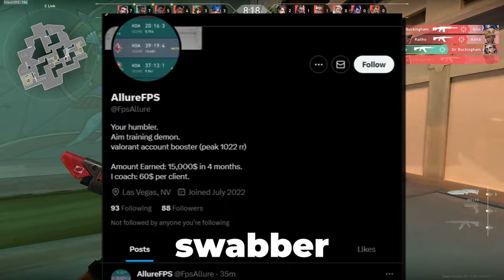A BOOSTED Valorant Player Calling People Boosted....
A BOOSTED Valorant Player Calling People Boosted. eRa rogue is a weird dude for sure. He actually seems kind of nice until this, I don't know what gets into peoples minds where they think calling someone boosted makes them less boosted but nice try I guess.

(Other stuff)